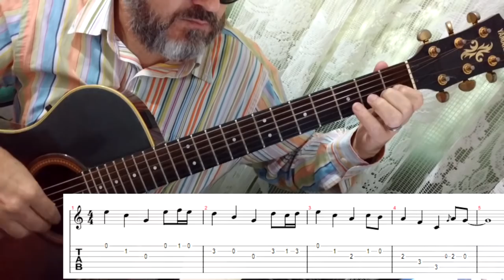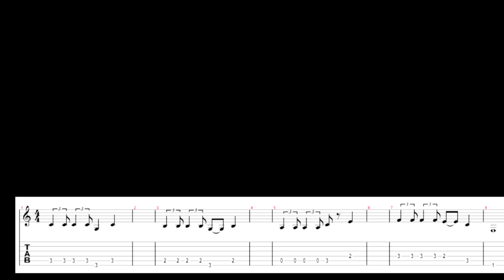DONA MARIA SOLO SIMPLIFICADO FINGERSTYLE (TAB). COMO TOCAR INICIANTES - AULA DE VIOLAO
Assistir DONA MARIA ( dona maria deixa) SOLO SIMPLIFICADO  no Violão  Solo Instrumental/Fingerstyle -  Thiago Brava Ft  Jorge
(Guitar Cover Aula Tab Dedilhado Tutorial de Como Tocar e Como Aprender). Rifs e Likcs. Dicas (passo a passo) para curso de violao e guitarra iniciantes (como improvisar e como solar e tecnicas)..

**ENTRE PARA A MELHOR COMUNIDADE DO BRASIL, CONTATO NO WHASTAPP: 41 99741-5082

*PARTICIPE DOO NOSSO GRUPO NO FACEBOOK :
dona maria deixa